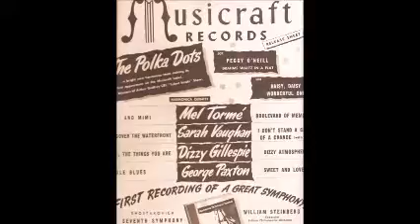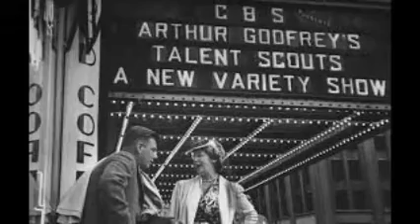1946 Polka Dots Arthur Godfrey Talent Scouts Show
Hy Dolber & Manny Lipkin of The Polka Dots Harmonica Band perform on the Arthur Godfrey Talent Scout Variety Show. The Polka Dots would win and be invited back to CBS for five more shows.